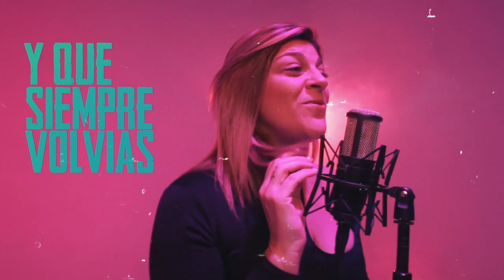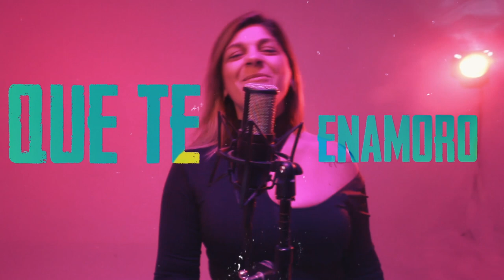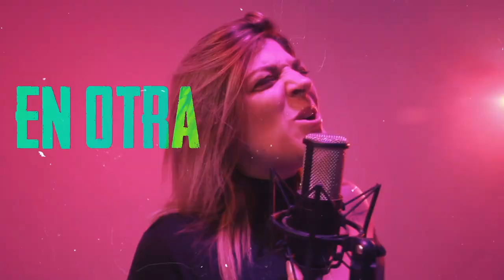Marte ✘ Dalefaizz ✘ Lucía Rodríguez